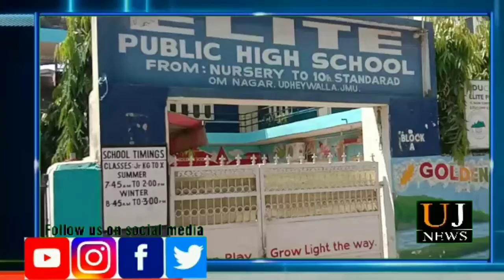Ujjwal Jammu News : मालकिन की प्रताड़ना का शिकार हुआ परिवार लॉकडाऊन में छीनी नौकरी, इंतेहा की हुई हद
मालकिन की प्रताड़ना का शिकार हुआ परिवार
लॉकडाऊन में छीनी नौकरी, इंतेहा की हुई हद